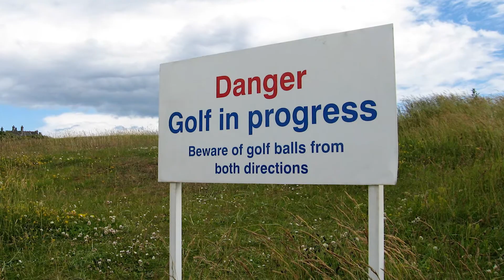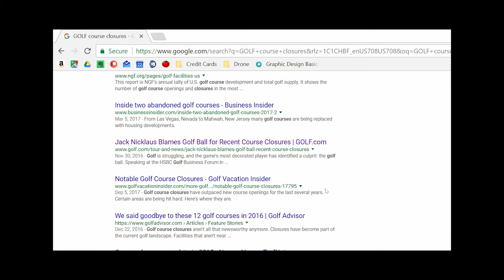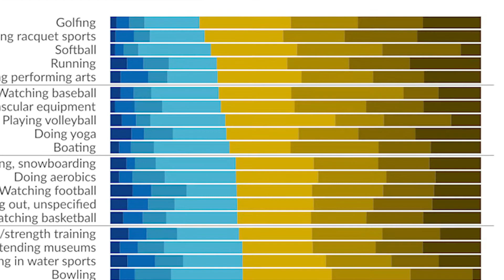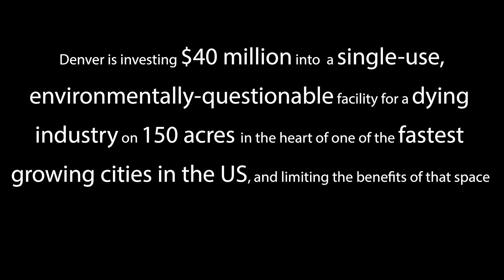Municipal Golf Courses are Super Classist (and Denver is Doubling Down)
But...why a golf course?

What I didn’t do a great job of in this video is talk about what else could go here. Playgrounds? Sports fields? Picnic shelters? An amphitheater?

Let me know what you think is the highest use of this space in the comments.

The City Park Golf Course is getting a full redesign over the 2018 season. The reason for the redesign is to include a water retention pond on site. My question is: but why a golf course? Golf courses are a very classist land use and the city is doubling down on that. I believe that, ESPECIALLY in today's political climate, the onus is on cities to make sure that government resources are equitably distributed. This golf course redesign does not do that.